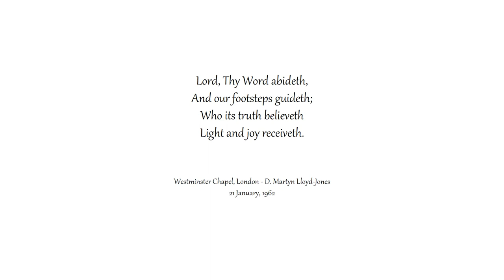Lord, Thy Word Abideth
Congregational singing
Westminster Chapel, London
Text: Henry Williams Baker | Tune: RAVENSHAW

And our footsteps guideth;
Who its truth believeth
Light and joy receiveth.

1,600 sermons of Martyn Lloyd-Jones to shine light on the Gospel: MLJTrust.org